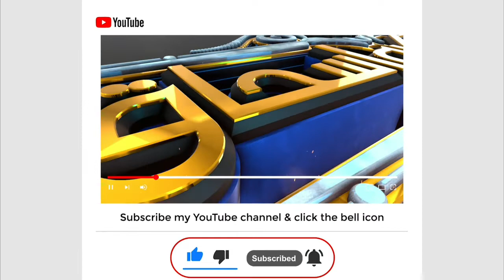Bhol kar panch rakat padhli بھول کر پانچ رکعت پڑھ لی Hakim ishaq official